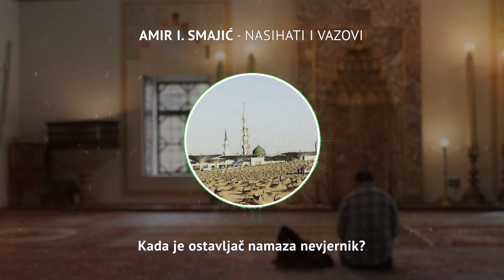Kada je ostavljač namaza nevjernik? - Amir I. Smajić